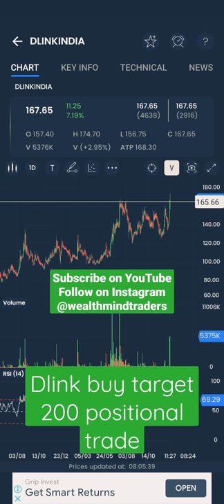positional trade with trend